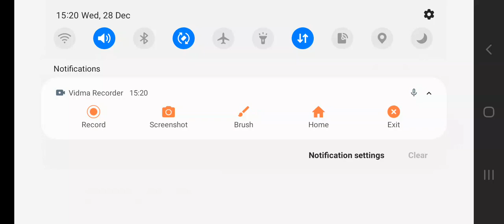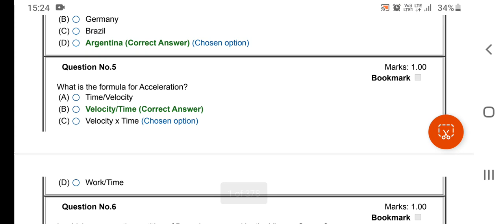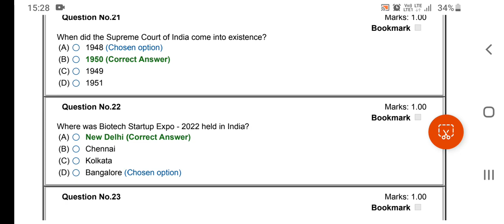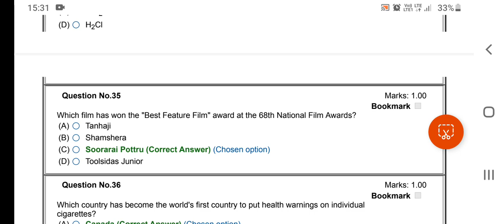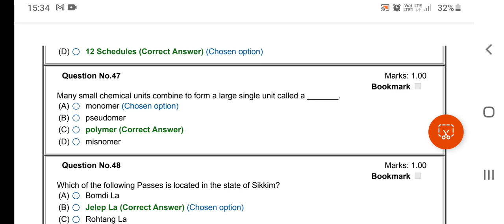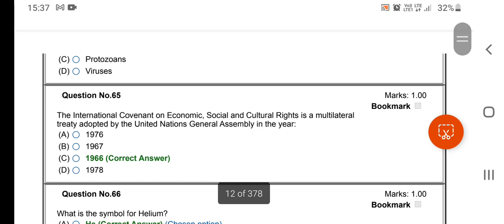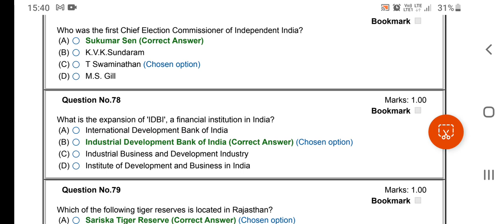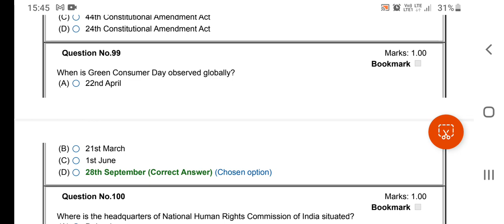WEO Official Question Answer Series Part-2. Date of Exam 17.12.2022. 1st day 1st Shift Part-2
Practising the Question and Answer is the only way to preparing for any compitative exam. WEO exam Questions Answers Analysis can help You to learning subjects such as Current Affairs, GK, Polity, Economy, History, Geography questions and answer. this is very helpful for upcoming B.ed, OSsC CGL and other compitative exam @Dulabantasahu